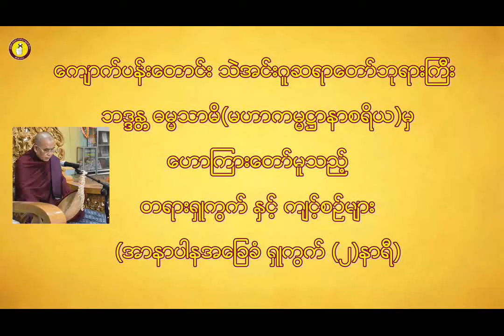အာနာပါနအခြေခံရှုကွက် (၂)နာရီ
ကျောက်ပန်းတောင်းသဲအင်းဂူဆရာတော်ဘုရားကြီး
ဘဒ်ဒန္တ ဓမ္မသာမိ (မဟာကမ္မဋ္ဌာနာစရိယ)
ဟောကြားတော်မူသည့်
တရားရှင်းတမ်းများနှင့် ရှုကွက်ကျင့်စဉ်များ